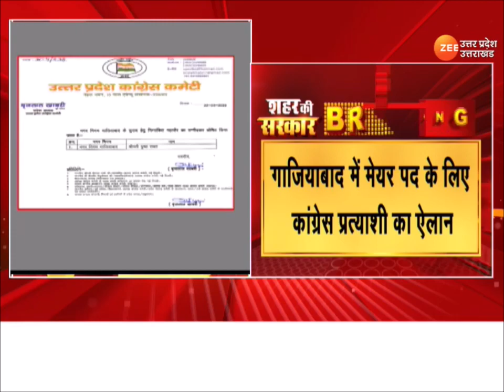Ghaziabad: मेयर पद के लिए कांग्रेस प्रत्याशी का ऐलान, Congress ने Pushpa Rawat को बनाया उम्मीदवार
Ghaziabad : मेयर पद के लिए कांग्रेस प्रत्याशी का ऐलान, कांग्रेस ने पुष्पा रावत को बनाया उम्मीदवार